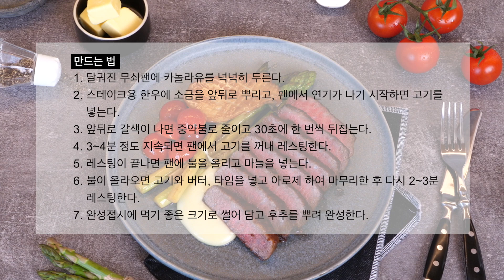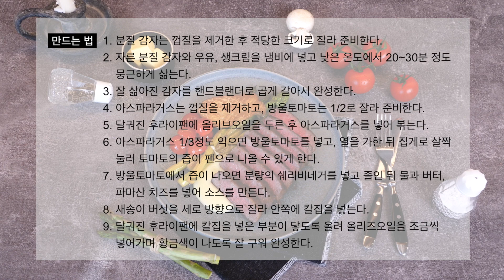[it`s magic] 마스터클래스(Master Class) With 김호윤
세계적으로 인정받은 미슐랭 스타 셰프와
한국에서 손꼽히는 셰프들을 초청해
직접 요리를 배워보는 고품격 클래스 ‘마스터 클래스’!

그 다섯번째 시간, 요리계의 똑똑이!
김호윤 셰프의 요리 시연과 실습을 통해서
시그니처 메뉴와 시크릿 비법을 배워보세요!

“잇츠매직에서는 매주 다양한 분야의 전문가를 초청하여
고객들과 소통하는 행사들이 진행되고 있습니다.”